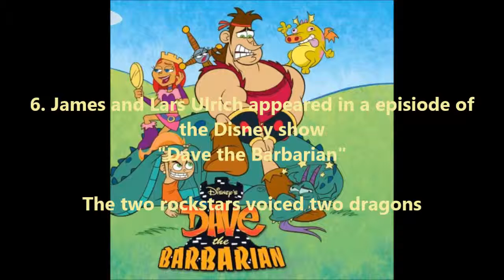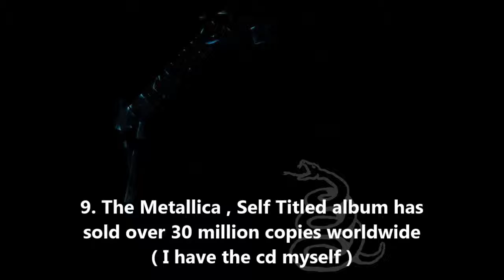15 Metallica Facts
The song in the video is
 The Unforgiven
Metallica
Metallica ( Album )
1991